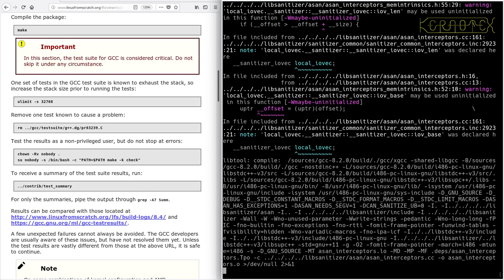LFS on an Intel i486 Episode 96 - 6.21. GCC-8.2.0 (n)